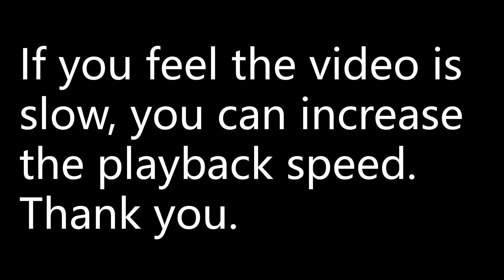(a) Sketch the graph of y = -3/x. (b) Describe two transformations which transform the graph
Mathematics Higher Level for the IB Diploma | 6 Transformations of graphs
page 185 | Mixed examination practice 6 | Short questions | question 5
(a) Sketch the graph of y = -3/x.
(b) Describe two transformations which transform the graph of y = 1/x to the graph of y = -3/x.
(c) Let f(x) = -3/x, x ≠ 0. Write down an equation for f-1(x).